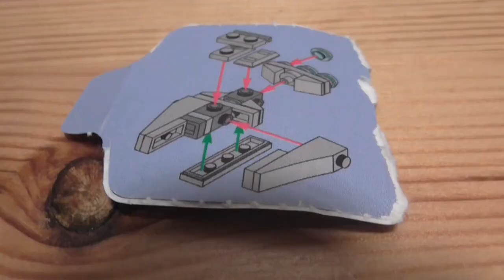lego Advent Calendars: Day 17 of the Star Wars lego Advert Calendar 2021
here is a video of me opening day 17 of the lego star wars advert calendar 2021, so i hope you all really enjoy this video